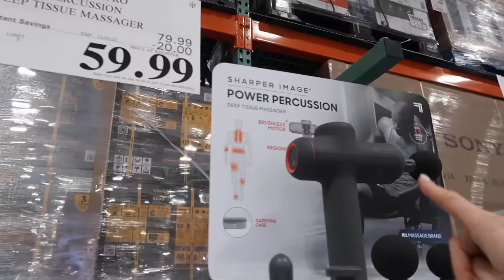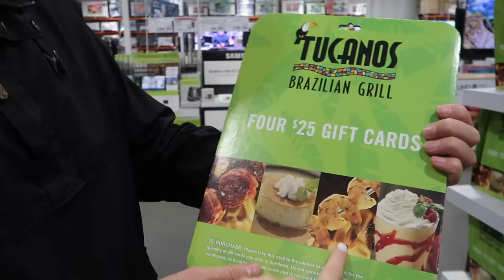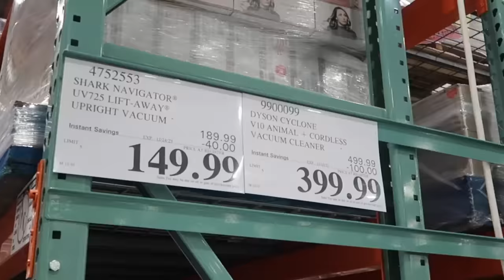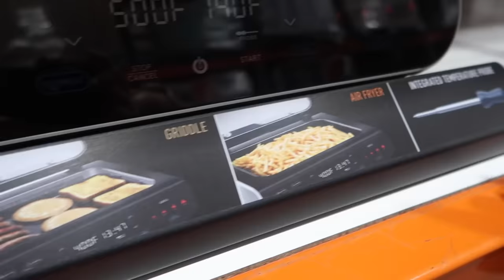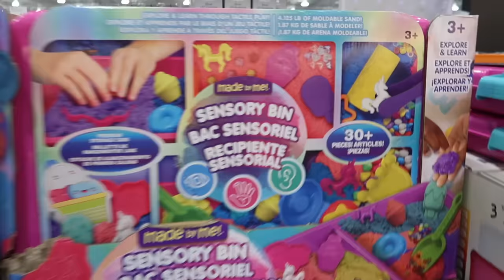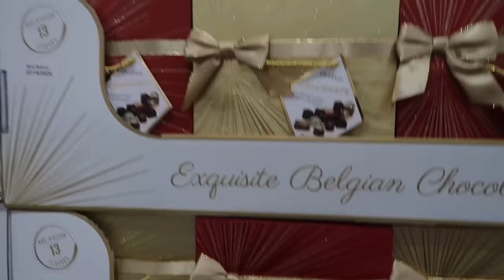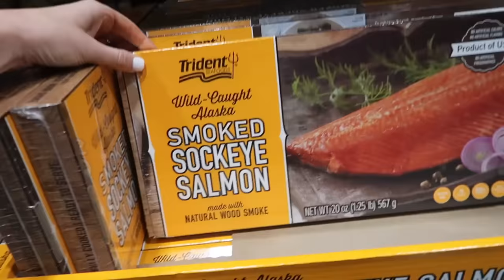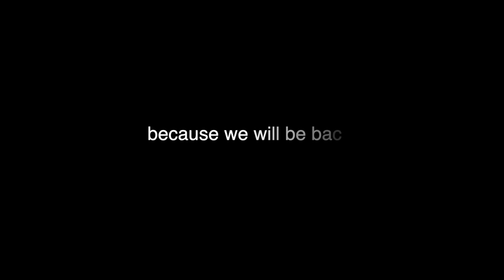BEST COSTCO CHRISTMAS SHOPPING GIFTS IDEAS AND STOCKING STUFFERS HAUL 🎅🏻 COSTCO HOLIDAY HAUL LIST 🎄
This is the BEST Costco Christmas shopping haul and gift ideas! This Costco Holiday haul list has lots of stocking stuffers and gifts, BUT some of our favorites that aren't included is the 6 person inflatable hot tub, cheaper than Costco and we LOVE these Mini Speakers